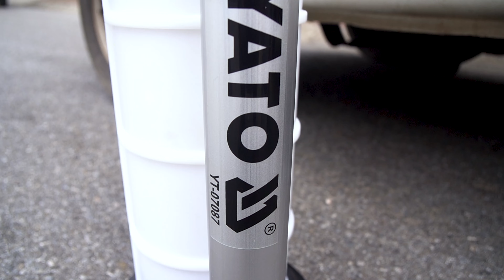Thay Dầu Xe Tải Không Cần Khí Nén Hay Điện - Nhờ Thiết Bị Hút Dầu Chân Không YATO Ba Lan YT-07087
• Hotline:  HN 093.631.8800/ 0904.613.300 | ĐN: 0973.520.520 | HCM : 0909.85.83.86

Ưu điểm của Thiết bị hút dầu thải chân không bằng tay 9L Yato YT-07087:

Dễ dàng mang theo: Với thiết kế nhỏ gọn và nhẹ, thiết bị này cực kỳ linh hoạt và dễ dàng mang theo trong các công việc cứu hộ ô tô, xe tải, xe máy, máy nông nghiệp, và máy phát điện
Thiết kế nhỏ gọn và dễ di chuyển: Với dung tích 9 lít và trọng lượng nhẹ, thiết bị này cực kỳ thuận tiện khi mang theo trong các xe cứu hộ di động, giúp bạn dễ dàng tiếp cận và xử lý dầu thải ở mọi nơi.
Không cần nguồn năng lượng: Vận hành hoàn toàn bằng tay, thiết bị không phụ thuộc vào nguồn điện hay khí nén, cho phép bạn sử dụng ở bất kỳ đâu, bất kỳ lúc nào.
Đa năng và hiệu quả: Được trang bị 3 đầu hút với các đường kính khác nhau (4 mm và 6 mm), thiết bị này phù hợp với nhiều loại bể chứa và động cơ khác nhau, đảm bảo hút dầu thải nhanh chóng và sạch sẽ.
Hiệu suất hút dầu cao: Với cơ chế hút chân không mạnh mẽ, thiết bị đảm bảo quá trình hút dầu nhanh chóng và hiệu quả, giúp bạn tiết kiệm thời gian và công sức.
Chi phí thấp: Không cần đầu tư vào hệ thống khí nén hay các thiết bị phức tạp khác, chi phí ban đầu và bảo trì của thiết bị này thấp hơn nhiều so với các loại thiết bị hút dầu khác.
Chất liệu bền bỉ: Được làm từ polypropylene chất lượng cao, thiết bị đảm bảo độ bền và khả năng chịu lực tốt, phù hợp cho các công việc khắc nghiệt.

Thiết bị hút dầu thải chân không bằng tay 9L Yato YT-07087

Thương hiệu: Yato
Mã sản phẩm: YT-07087 Tiêu chuẩn: CE (Châu Âu)
Dung tích bình: 9 l
Chất liệu: Polypropylene (PP)
Tay cầm: Có
Bánh xe: Không
Ứng dụng: Dùng để hút dầu
Nội dung của bộ: Bình hút, 3 đầu hút (đầu hút bằng đồng: 5 mm; đầu hút bằng nhựa x2: 4 mm, 6 mm)

Một máy hút nhẹ, di động với cơ chế vận hành bằng tay. Được thiết kế để hút dầu hoặc các chất lỏng vận hành khác từ các bể chứa bên ngoài hoặc bể chứa trong máy móc và thiết bị. Khuyến nghị sử dụng cho xe tải, máy nông nghiệp, máy phát điện, v.v.

Ứng dụng của thiết bị hút dầu thải chân không dùng khí nén 9L Yato YT-07087: Thiết bị hút dầu thải chân không bằng tay 9L Yato YT-07087 được sử dụng để hút dầu hoặc các chất lỏng vận hành khác từ các bể chứa bên ngoài hoặc bể chứa trong máy móc và thiết bị. Sản phẩm này rất hữu ích cho các xe tải, máy nông nghiệp, máy phát điện và các thiết bị công nghiệp khác.

Nguyên lý hoạt động

Thiết bị hoạt động theo nguyên lý chân không. Khi tay bơm được vận hành, áp suất bên trong bình chứa giảm, tạo ra lực hút chân không. Lực hút này sẽ hút dầu hoặc chất lỏng từ bể chứa bên ngoài qua các ống hút vào trong bình chứa của thiết bị.

Hút dầu nhớt: Dùng để thay nhớt cho xe tải, ô tô, xe máy, xe máy điện.
Hút dung dịch làm mát: Dùng để thay dung dịch làm mát cho động cơ xe, máy móc.
Hút nước thải: Dùng để hút nước thải từ các bể chứa, hệ thống điều hòa không khí.
Hút các dung dịch vận hành khác: Dùng để hút các dung dịch vận hành khác như dầu thủy lực, dầu hộp số, v.v.

Ngoài ra, thiết bị này còn có thể dùng trong các ngành công nghiệp khác nhau như:

Ngành công nghiệp ô tô: Dùng để bảo dưỡng, sửa chữa xe tải, ô tô, xe máy.
Ngành công nghiệp máy móc: Dùng để bảo dưỡng, sửa chữa máy móc công nghiệp.
Ngành công nghiệp nông nghiệp: Dùng để bảo dưỡng, sửa chữa máy móc nông nghiệp.
Ngành công nghiệp xây dựng: Dùng để hút nước thải, bùn loãng trong các công trình xây dựng

Với khả năng hút đa dạng các loại dung dịch, thiết bị hút dầu thải chân không dùng khí nén 9L Yato YT-07087 là một công cụ hữu ích cho nhiều ngành nghề khác nhau.